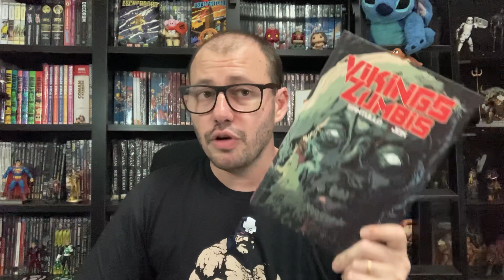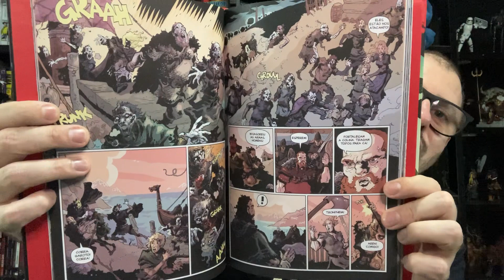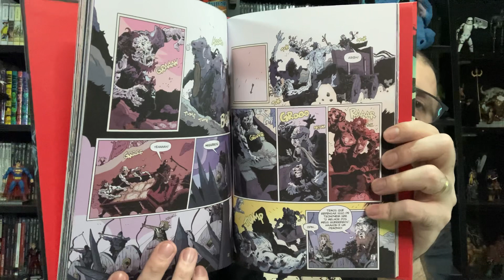CIB - Vikings Zumbis - Uma HQ da dupla Santullo e Jok pela Tai Editora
Review do quadrinho Vikings zumbis da Tai Editora.

Compre na Amazon através da página do Barba e ajude o canal!

Ultimato do Bacon: Use o cupom BARBAS10 e ganhe 10% nas compras no site. O cupom não expira, pode ser usado outras vezes.

Loja Gibimaníacos:
Endereço da Loja: Mercado Popular de Campo Grande - Corredor C